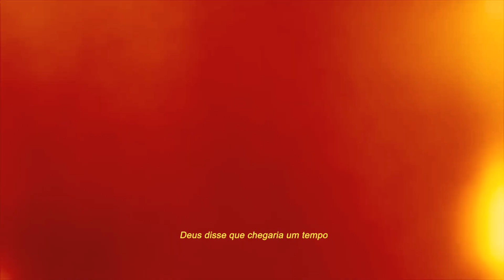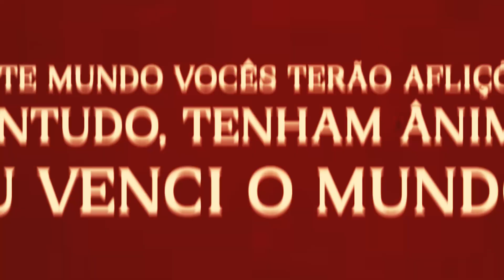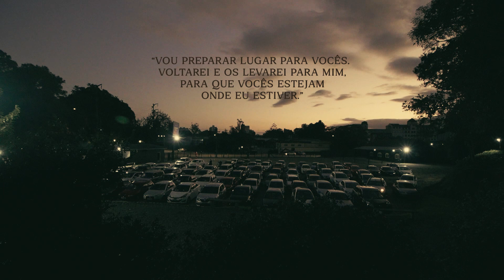Ele não perdeu o controle | Culto Drive In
Foram mais de 100 carros reunidos no estacionamento da Onda Dura, muita adoração à Deus e corações transbordando de gratidão.

O nosso próximo Culto Drive In acontecerá domingo (10/05) 17h, você não pode perder!

► Contribua:
Dados Bancários Onda Dura Joinville:
CAIXA ECONÔMICA
C/C 4082-2
AG 1897
OP 003
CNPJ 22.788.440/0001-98